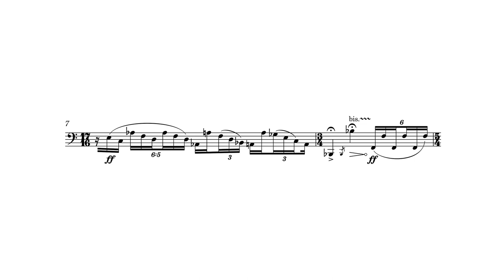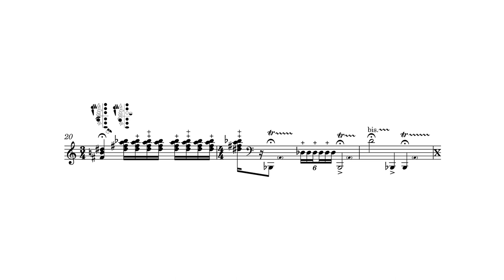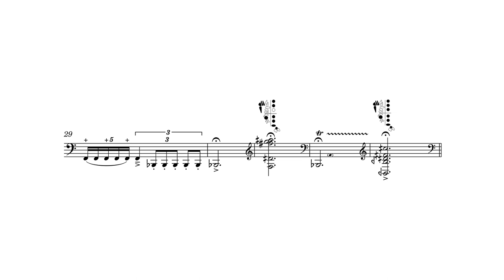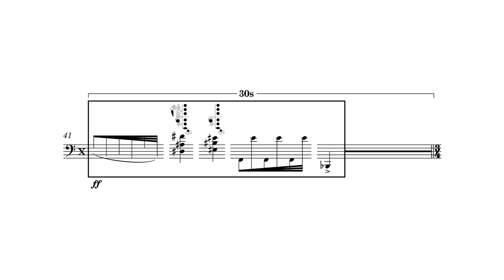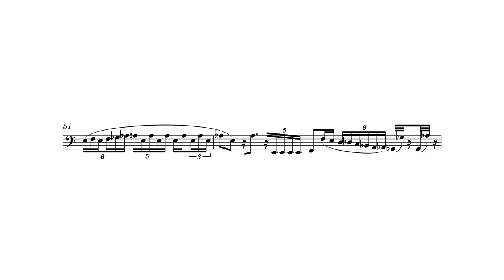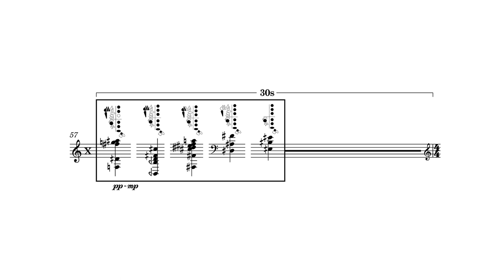benjamin damann – grunt work or ffx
performed by robbie dunham